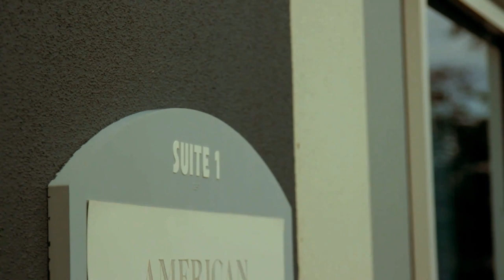Thiago Alves Ufc Preview Film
Thiago Alves Ufc